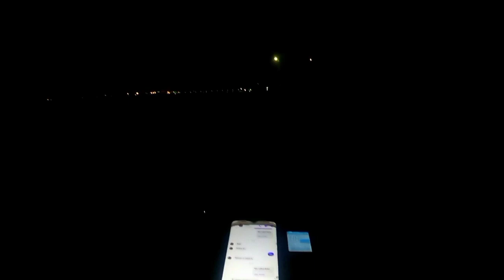PART 2 RIDE TO MOUNT DATUN